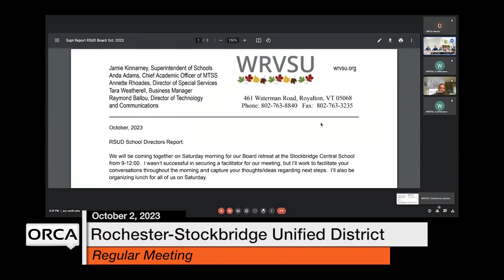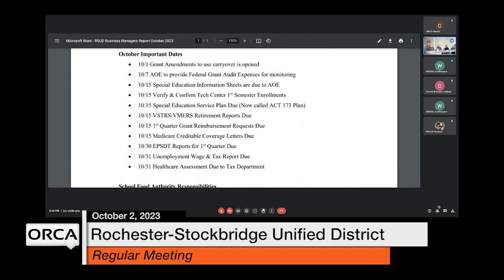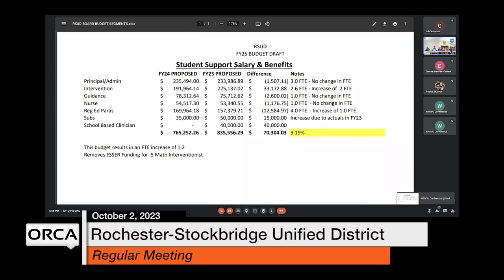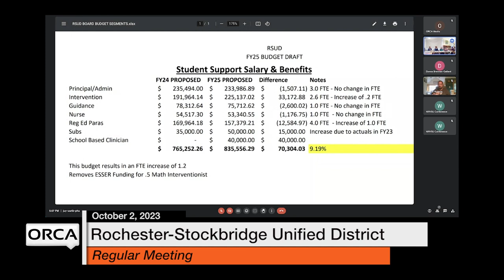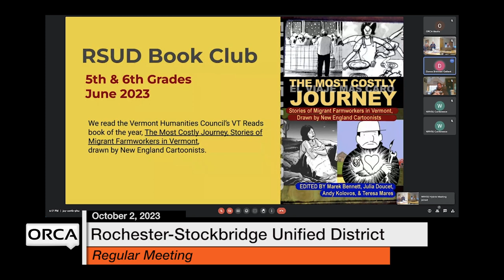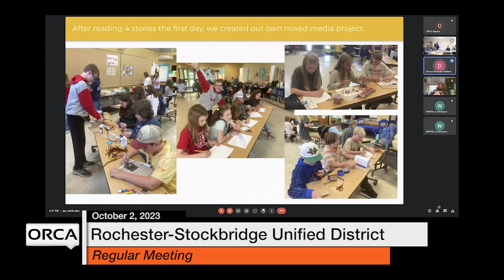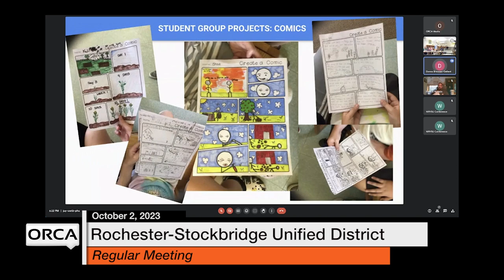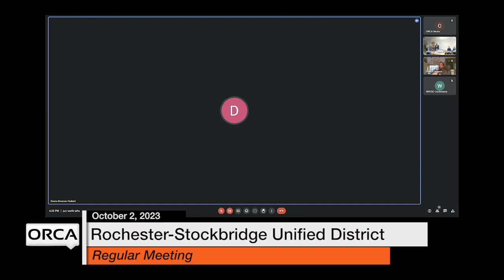Rochester-Stockbridge Unified District - October 2, 2023 [RSUD]